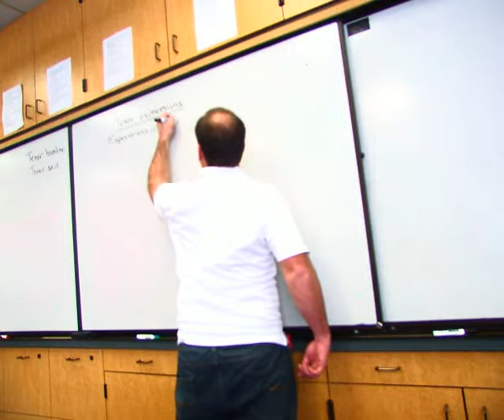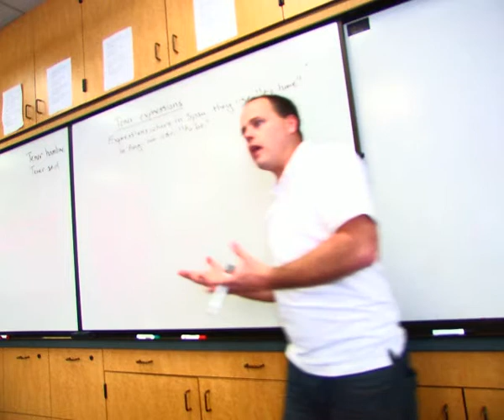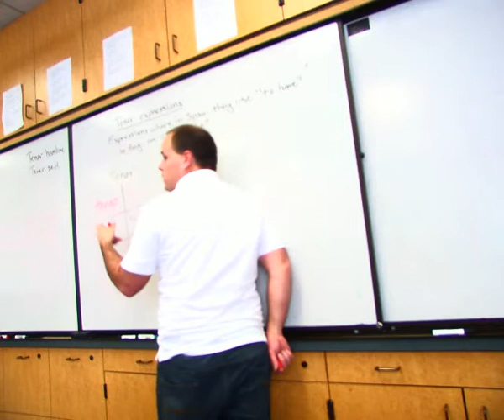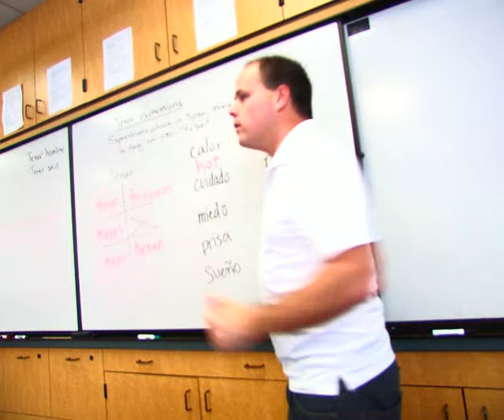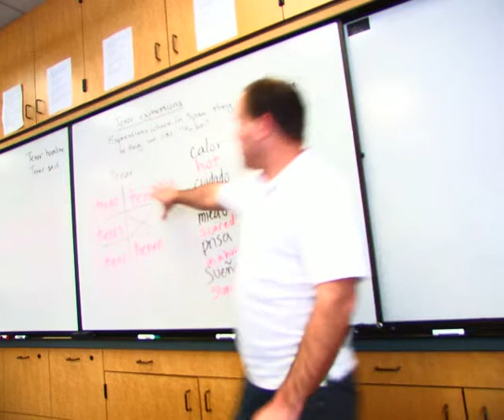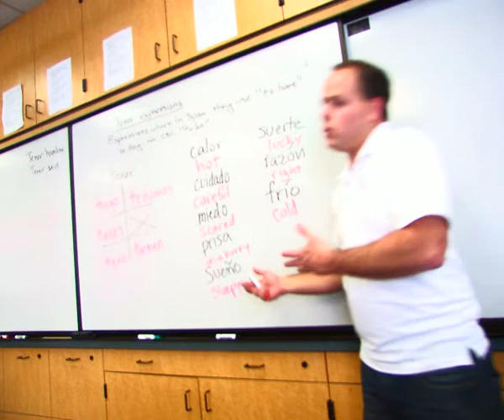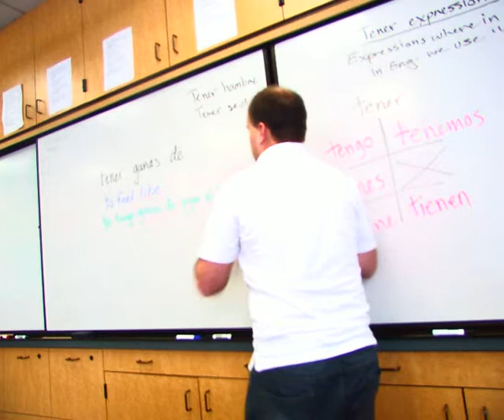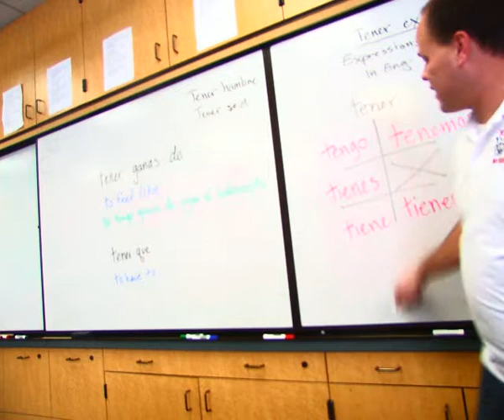tener expressions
Mr. Funk's lesson on tener expressions at Redlands East Valley High School to Spanish 1.